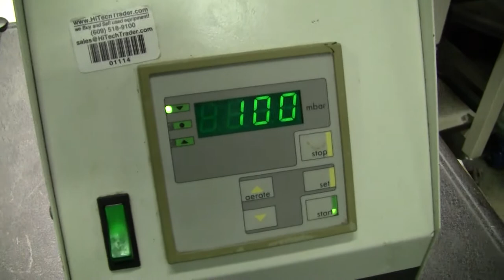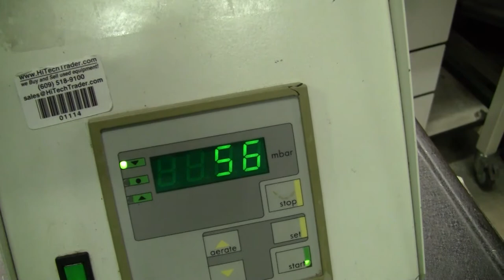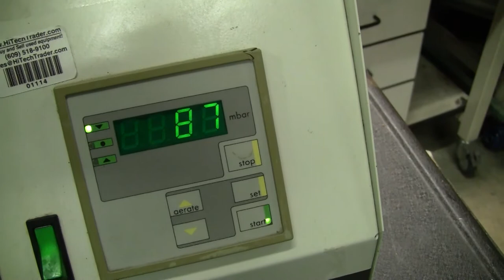Buchi Model B 171 Vacobox Vacuum Pump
Buchi Model B 171 Vacobox Vacuum Pump.  Buchi Model B-171 Vacobox vacuum pump. The Buchi Vacobox B-171 provides the required vacuum to produce effective rotary evaporation of a given sample. Digital display.  When tested this unit pulled vacuum to 70 mbar.